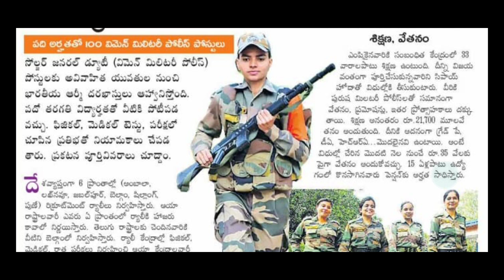10th విద్య అర్హతతో ప్రభుత్వ ఉద్యోగం కాంపిటీషన్ తక్కువ Salary Rs 35000/-